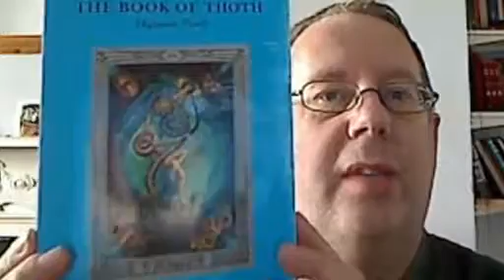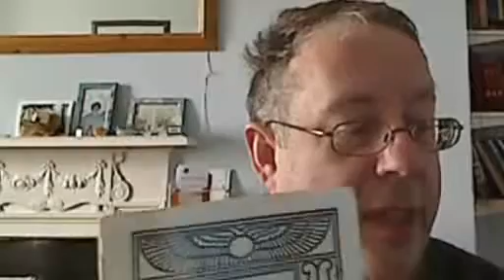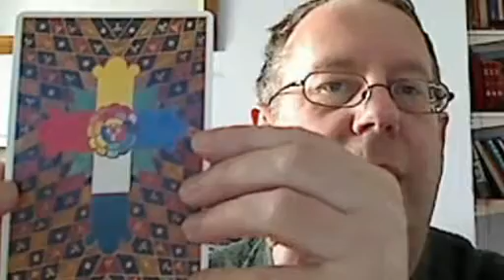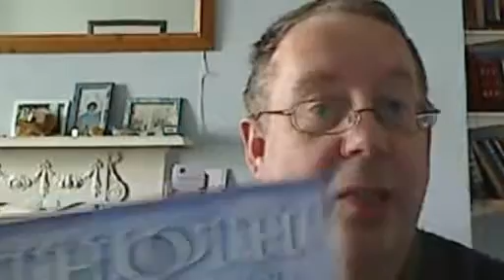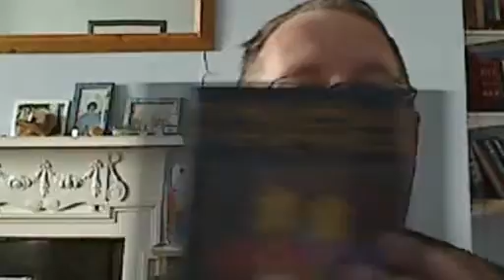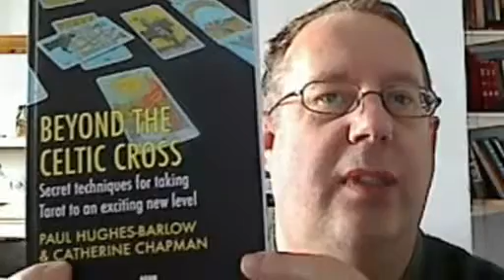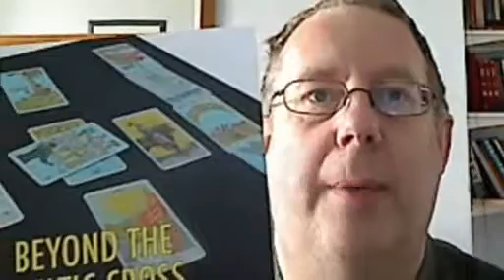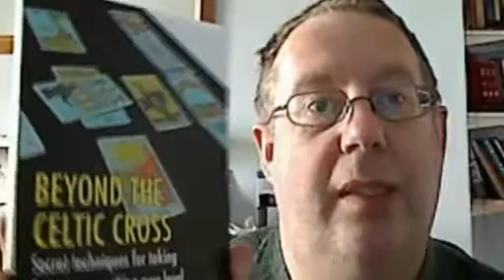Recommended Books on the Book of Thoth Tarot deck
Here are the books I recommend on the Book of Thoth Tarot deck:

The Tarot and the Magus by Paul Hughes-Barlow
Beyond the Celtic Cross by Paul Hughes-Barlow and Catherine Chapman
Liber 777 by Aleister Crowley
The Book of Thoth by Aleister Crowley
The Thoth Companion by Michael Osiris Snuffin
Understanding The Thoth Tarot by Lon Milo DuQuette
These works offer a comprehensive understanding of the Thoth deck, blending Crowley's esoteric insights with practical approaches to reading and interpreting the cards.